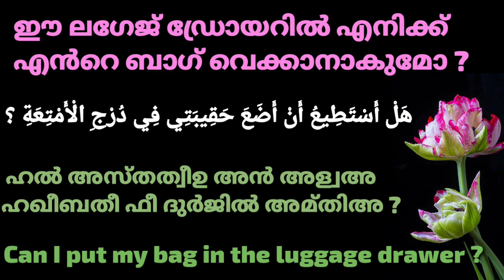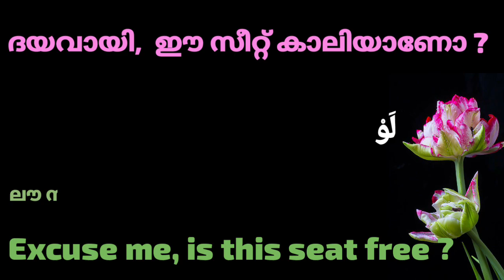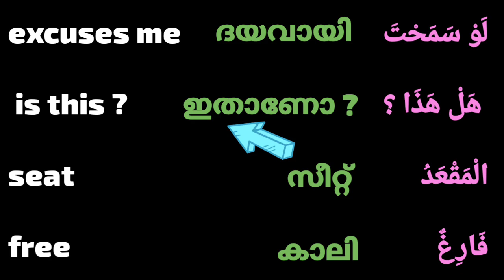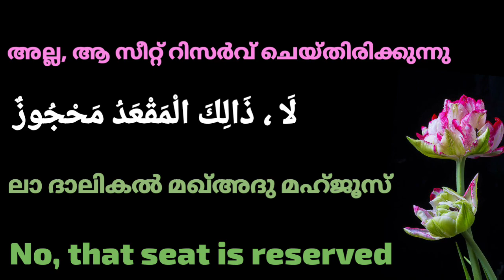ഞാനെൻറെ ബാഗ് ഈ ലഗേജ് ഡ്രോയറിൽ ഒന്ന് വെച്ചോട്ടെ ?| Spoken Arabic| Learn Arabic| Abdul Kareem C A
Spoken Arabic
Learn Arabic
Arabic learning tutorial
Arabic learning
Arabic vocabulary |
Easy Spoken Arabic
You come to work from tomorrow |
Spoken Arabic tutorial Episode 24 |
Meaningful Arabic sentences |
useful Arabic vocabulary |
Middle east Spoken Arabic |
useful vocabularies in Arabic and English |
EPISODE 24 |
Spoken Arabic Album |
Arabic learn Album |
Middle east Spoken Arabic tutorial |
Middle east Spoken Arabic classes |
Spoken Arabic tutorial |
Spoken Arabic learning |
Spoken Arabic Episode 24 |
Arabic learning tutorial |
Useful Arabic phrases |
useful English phrases |
useful Malayalam phrases |
Arabic tutorial |
Spoken Arabic in Malayalam |
famous worlds in Arabic |
useful words in Arabic |
Arabi padanam |
useful sentences in Arabic with translation in Malayalam and English |
Arabic conversations with English and Malayalam |
Manjaly |
മാഞ്ഞാലി
മാഞ്ഞാലി ക്കാരൻ
A Person from Manjaly |
Arabic language learning tutorial |
Arabic tutorial in Malayalam |
Arabic tutorial in Malayalam and English |
Arabic pronunciation |
Arabic words meanings in English and Malayalam |
Arabic words pronunciations |
Learn Arabic Album |
Arabic language learning Album |
talking Arabic words |
famous Arabic words |
Useful Arabic words |
Learn Arabic language in Malayalam |
Learn Arabic language in English |
Arabic language learning |
Arabic language learning in Malayalam and English |
Arabic study |
Arabi padanam |
arabi basha padanam |
Arabic talking tutorial  |
Best way to get great Arabic study |
Vocabulary you need to understand Arabic language |
Improve your listening and speaking skill |
important Arabic words |
how to indroduece your in Arabic language |
How to learn Arabic very easily |
How to learn Arabic very easily in English|
How to learn Arabic very easily in English and  Malayalam |
how to indroduece your self in Arabic language and Malayalam |
how to indroduece your self in Arabic language and Malayalam and English |
ഈ ചാനലിൽ അറബിക് സംസാര ഭാഷ വളരേ എളുപ്പത്തിൽ  മലയാളത്തിലും ഇംഗ്ലീഷിലും പഠിപ്പിക്കുന്നു |
അറബി ഭാഷ എങ്ങിനെ വളരെ ലളിതമായി പഠിക്കാം ?|
അറബി പഠനം
അറബി ഭാഷാ പഠനം
സ്പോക്കൺ അറബിക്
സ്പോക്കൻ അറബിക്
അറബി സംസാര പഠനം
അറബി ഭാഷാ സംസാര പഠനം
അറബി ഭാഷ മലയാളത്തിലും ഇംഗ്ലീഷിലും പഠിക്കാൻ |
അറബിക് സംസാര പഠനം
അറബിക് പദങ്ങൾ |
ധാരാളം ഉപയോഗിക്കപ്പെടുന്ന അറബി വാക്കുകൾ |
ഗൾഫ് നാടുകളിൽ വളരേ അധികം ഉപകാരപ്പെടുന്ന അറബിക്  സംസാര പഠനം |
സ്പോക്കൺ അറബിക് |
സ്പോക്കൺ അറബിക് ഇംഗ്ലീഷ് മലയാളം |
ഉപകാരപ്രദമായ അറബി പദങ്ങൾ |
അറബി പഠനം മലയാളത്തിലും ഇംഗ്ലീഷിലും |
Arabi padanam |
Arabic basha padanam |
Arabic padanam Malayalathil |
تعليم اللغة العربية في الانجليزي |
تعليم اللغة العربية في اللغة كيرلا |
تعليم اللغة العربية في اللغة المليباري |
كلمات العربية الشائعة |
كلمات المشهورة العربية|
this video teaches you some important popular words in Arabic language in your language Malayalam and English |
Abdulla Abdul Kareem Manjaly |
Abdulla AbdulKareem Manjaly |
Manjaly |
മാഞ്ഞാലി |